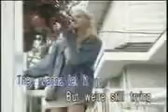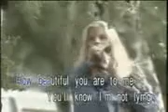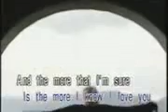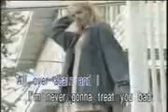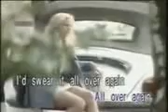Westlife-Swear It Again